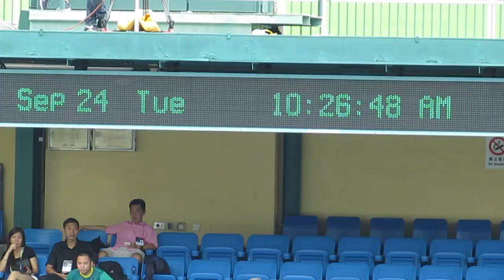澳洲vs中華台北(2013.9.24. AFC U16 G組)精華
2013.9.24.港會足球塲 10:30 澳洲(綠) 7:0 中華台北(白) 片段欠第3同第5球入球